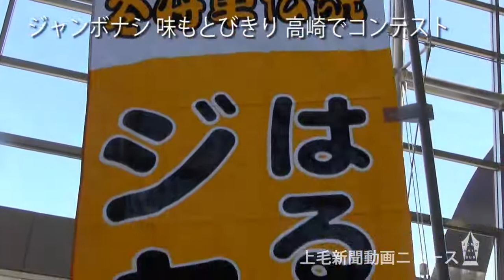131127高崎・ジャンボナシコンテストHP